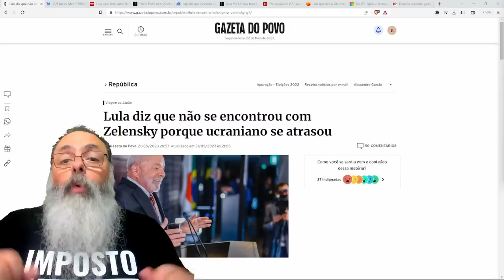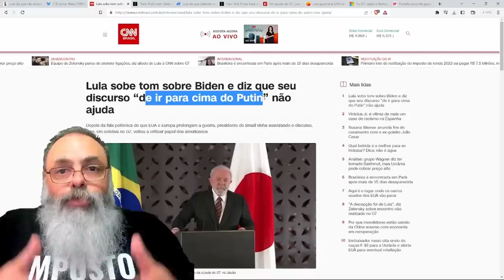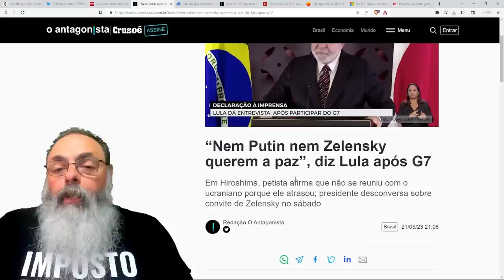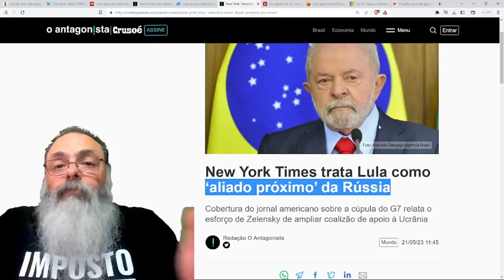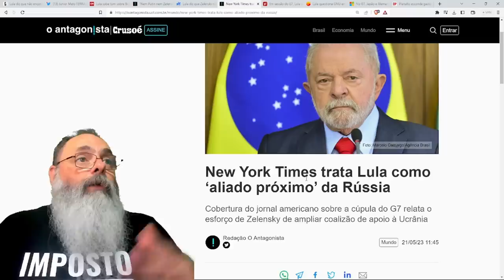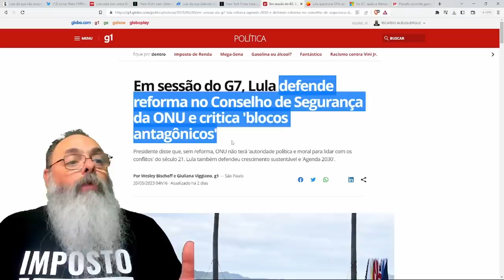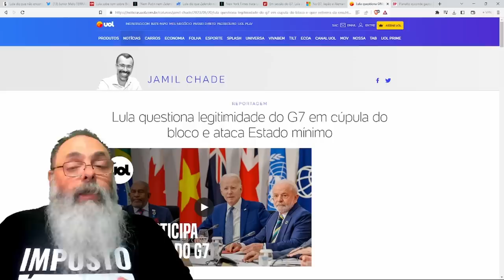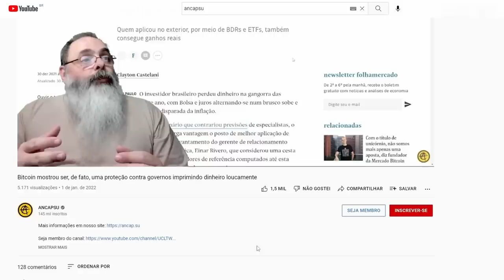LULA se ESCONDE de ZELENSKY, briga com DEMOCRACIAS, apoia DITADURAS e DESTRÓI PRETENSÕES do BRASIL